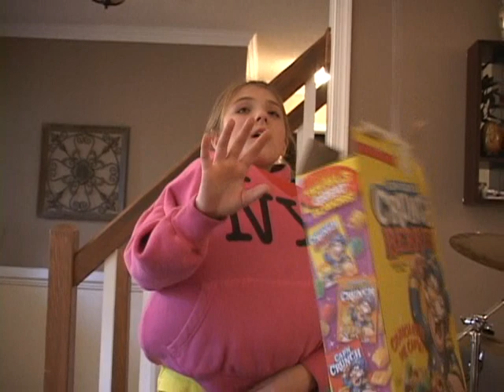iBuddies! Webshow (#18)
Go to miBuddies.com!
This is a new webshow starring two
girls, Amber and Rachel
and their hilarious "iCarly-ish"
antics. 10 Minutes of Good Fun!
W/ Hilarious Sketch's
-Opening
-iBuddies! Idol
-Breaking News w/ Amber & Rachel
-HALF-a-Minute-To-Win-It!
-Barbara's Quest Trailer